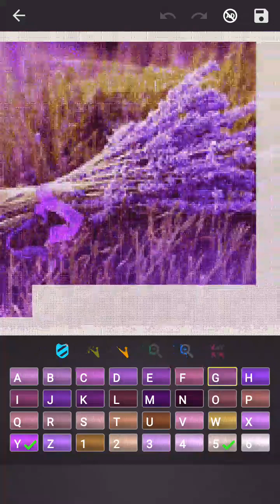24 October 2018